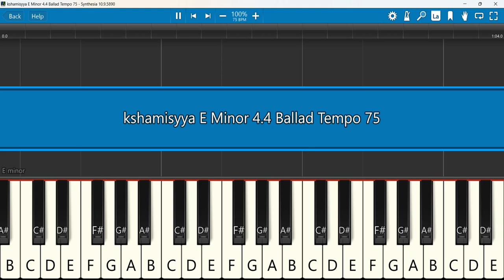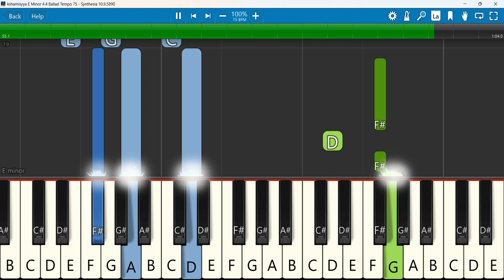kshamisyya Keyboard Notes E Minor 4/4 Ballad Tempo 75 | ಕ್ಷಮಿಸಯ್ಯ | Johnbabu Rajupalem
kshamisyya | ಕ್ಷಮಿಸಯ್ಯ | Kannada Worship Song | Johnbabu Rajupalem
 Keyboard Notes